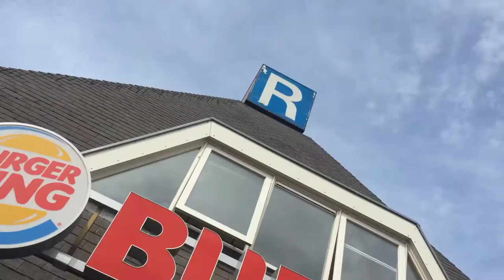Paul Morris Wienk | VLOG | Antwerp with Zeb